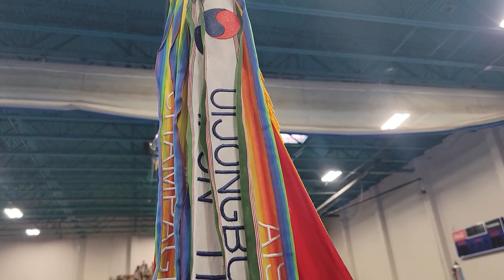Most modernized brigade's senior NCO relinquishes responsibility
Command Sgt. Maj. Jaime Lopez, outgoing senior enlisted advisor of the "Spartan Brigade," 2nd Armored Brigade Combat Team, 3rd Infantry Division, relinquished responsibility of the brigade during a ceremony at Fort Stewart, Georgia, Dec. 15, 2022.

FORT STEWART, GA, UNITED STATES
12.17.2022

Lopez's next assignment will take him to Fort Shafter, Hawaii, where he will assume responsibility of the U.S. Army Corps of Engineers Pacific Ocean Division as the senior enlisted advisor. (U.S. Army video by Staff Sgt. Justin McClarran)

2nd Armored Brigade Combat Team, 3rd Infantry Division Public Affairs